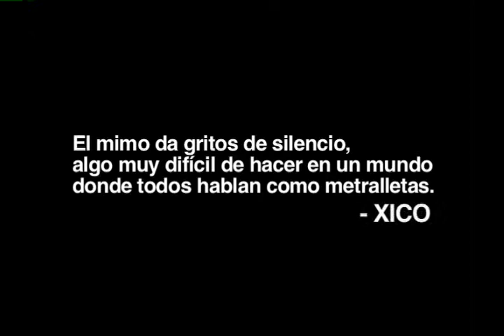Entrevista Xicoténcatl Gutiérrez